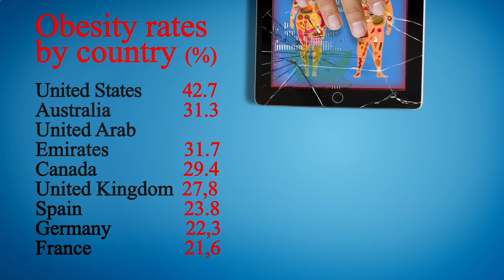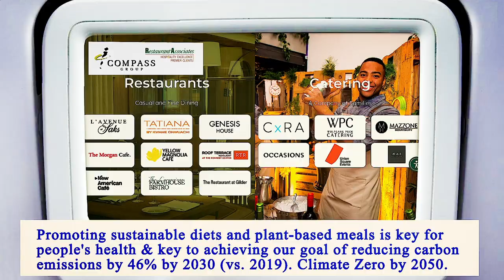Nearest Restaurant From Me Manhattan 10021 NY, New York County, New York, United States